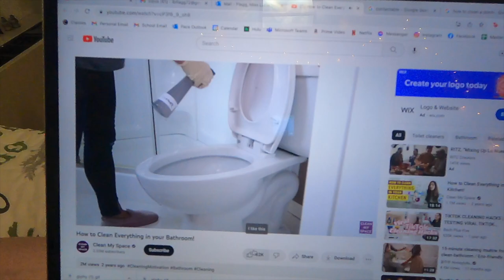& an extra large white chicken chili / vlogmas day 18